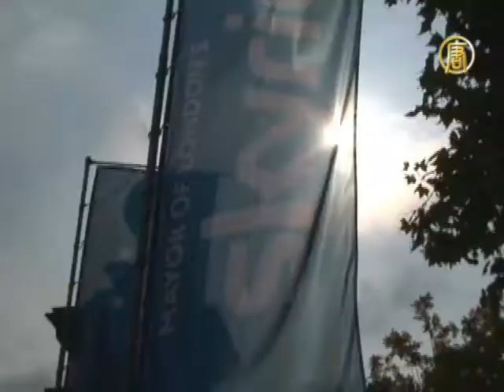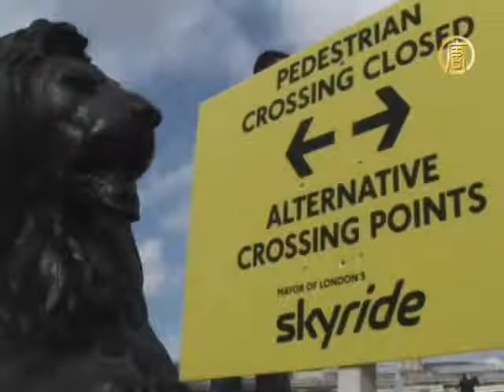«День без автомобиля» в Лондоне на велосипедах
22 сентября принято считать Всемирным днем без автомобиля. Традиция проводить день без четырехколесного друга зародилась 11 лет назад во Франции. Тогда этот день отмечали всего около двух десятков городов. Однако за пару лет к движению официально присоединилось более тысячи городов в 35 странах мира. В Лондоне в этом году Всемирный день без автомобиля решили отметить массовым велопробегом. Подробности - далее.